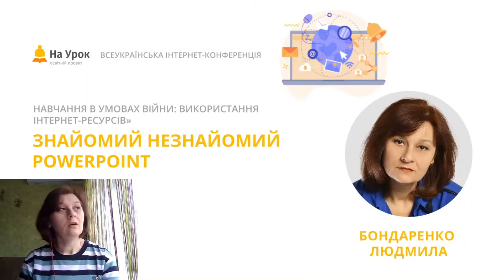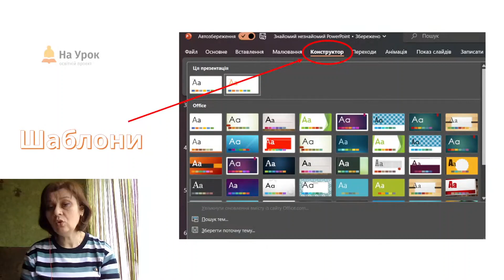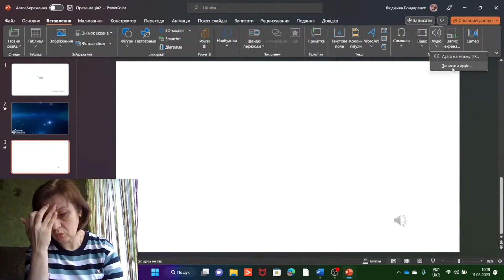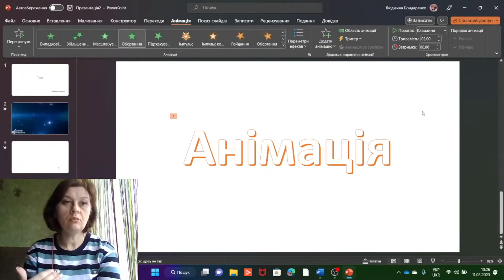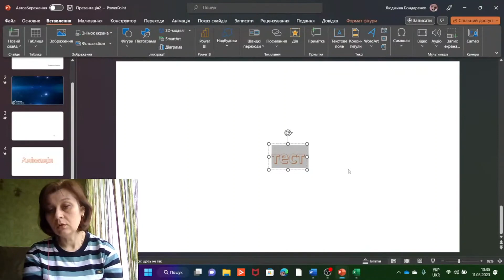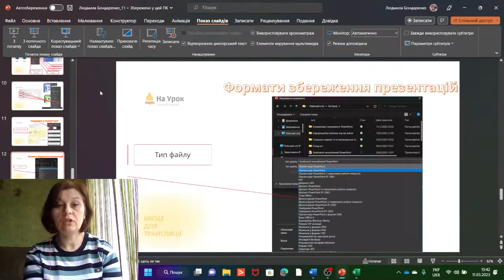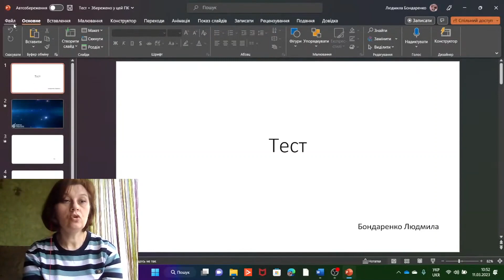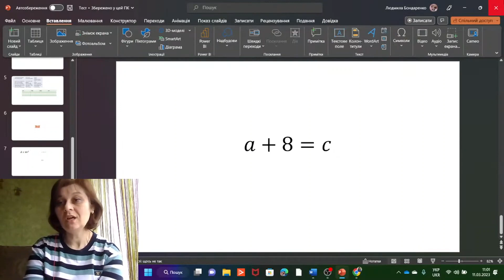Людмила Бондаренко. Знайомий незнайомий PowerPoint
Мета цієї інтернет-конференції «На Урок» – визначити місце використання інтернет-ресурсів в роботі сучасного вчителя в умовах війни, зробити огляд низки сервісів, які стануть у пригоді всім педагогам, незалежно від профілю та віку дітей, для яких готуються уроки.